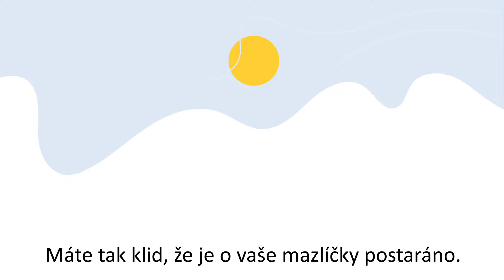PetExpert - pojištění mazlíčků s nejlepším krytím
Pojistěte své mazlíčky včas a buďte tak v klidu, že když se stane úraz, či mazlíček onemocní, postará se o to PetExpert.